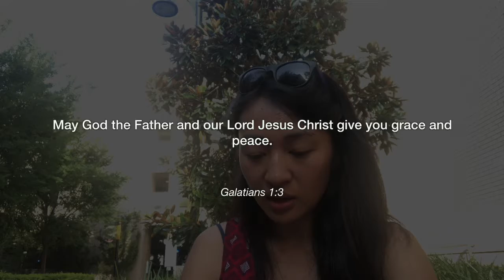Dwelling in Galatians | Chapter 1 verse 3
Nikki Nies shares the verse that strikes her most in the first chapter of Galatians.